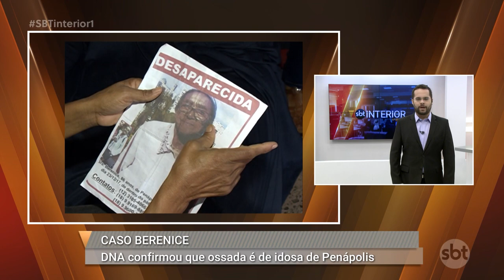Exame confirma que ossada encontrada em Aparecida era de idosa de Penápolis